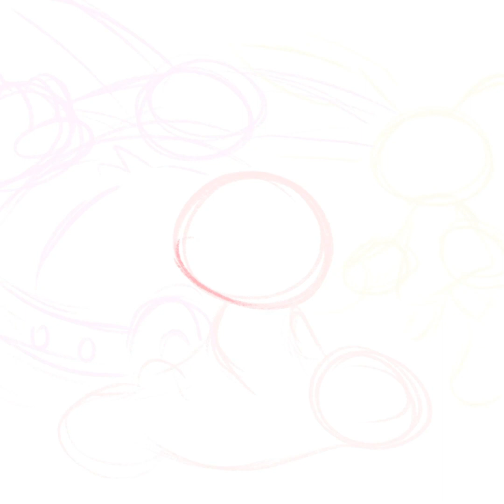Team Rose (Sonic Heroes) Speedpaint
Suddenly all the sadness
Will just slip away
And you will see what I mean
If you just follow me in my dreams!